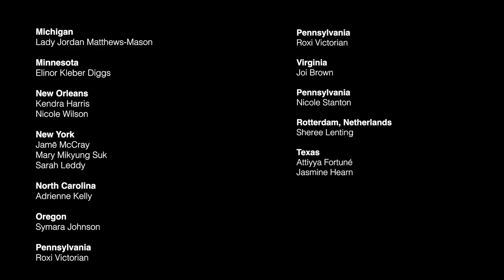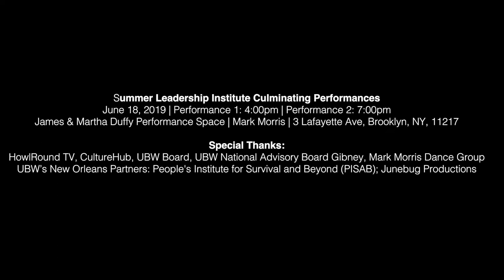The Urban Bush Women Summer Leadership Institute's 4PM Culminating Performance on Sat 19 June 2022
Urban Bush Women (UBW) presents the 2022 Summer Leadership Institute (SLI) Culminating Performance livestreaming from New York City on the global, commons-based peer produced HowlRound TV network at howlround.tv on Saturday 18 June at 4 p.m. EDT (New York, UTC -4) / 3 p.m. CDT (Chicago, UTC -5) / 1 p.m. PDT (Los Angeles, UTC -7), and then again at 6 p.m. EDT (New York, UTC -4) / 5 p.m. CDT (Chicago, UTC -5) / 3 p.m. PDT (Los Angeles, UTC -7).

In partnership with Junebug Productions and The People’s Institute for Survival and Beyond (PISAB), Urban Bush Women’s annual Summer Leadership Institute returns to shared space for the first time since 2019, and broadcasting with an accessible livestream production by CultureHub.

“The SLI is the rootball of Urban Bush Women’s leadership development. It is where we deepen, strengthen, and expand our values with the participants of the SLI. Since its inception, over 1,500 participants have become part of the Urban Bush Women’s circle of change-making.”
–Jawole Willa Jo Zollar, Urban Bush Women Founder

Earlier this year, UBW welcomed Choreographic Center Initiative Fellow and UBW Company Alum Paloma McGregor as its new SLI Associate Director. “The SLI is like a second home to me,” says Paloma. “Since I first experienced it as a scholarship participant in 2004, it has been a place where I have deepened my vision, values and leadership. SLI seeded my passion for cultivating creative communities, so I’m grateful for the chance to reinvest in and grow the SLI as Associate Director.”

UBW’s SLI is an intensive ten-day convening where participants will learn effective ways to deepen or begin work as artists who desire to connect art to community organizing and progressive social change strategies. This year’s theme is “Are We Democracy?”

“A democracy, like a dance, requires practice. The theme “Are We Democracy?” challenges, emboldens, and invites us to rigorously practice our democratic aspirations and visions in community. It calls us to turn our visions into action.”
–Paloma McGregor
SLI Associate Director

The SLI forges an “artist as activist” methodology that offers a complex set of competencies and techniques that have evolved from UBW’s 35+ years of art-making practice. UBW believes it is valuable to “use movement to build a movement.” SLI leadership development includes:

Embodied Learning through Dance and Movement Classes
UBW’s Entering Building and Exiting Community (EBX) Workshop
The People’s Institute for Survival and Beyond’s Undoing Racism Workshop
Presentations
Asset Mapping
Dialogue and Discussion
2022 SLI participants will partake in multiple activities during the ten-day convening including a Fort Greene Neighborhood Tour visiting historical Black landmarks and neighborhood businesses.

The SLI closes with two public live streamed 2022 SLI Culminating Performances. These performances includes all 2022 SLI participants using music, dance, theater, visual design, and spoken word to integrate the learning from the SLI.

About Urban Bush Women
Urban Bush Women (UBW) burst onto the dance scene in 1984, with bold, demanding and exciting works that brought under-told stories to life through the art and vision of its award-winning Founder, Jawole Willa Jo Zollar. The company weaves contemporary dance, music, and text with the history, culture, and spiritual traditions of the African Diaspora under the artistic direction of Chanon Judson and Samantha Speis.

Off the concert stage, UBW has developed an extensive community engagement program, BOLD (Builders, Organizers, and Leaders through Dance). UBW’s largest community engagement project is its Summer Leadership Institute (SLI). This ten-day intensive training program connects dance professionals with community-based artists/activists in a learning experience to leverage the arts as a vehicle for civic engagement. UBW launched the Choreographic Center Initiative (CCI) in January 2016. The CCI supports the development of women choreographers of color and other underheard voices.

About Junebug Productions
Junebug Productions is the organizational successor to the Free Southern Theater (FST). In 1963, field secretaries John O’Neal and Doris Derby, along with student leader Gilbert Moses, co-founded FST to be a cultural wing of SNCC. FST went on to become a major influence in the Black Arts Movement. In 1965 FST moved its base from Tougaloo College in Jackson, Mississippi to New Orleans, Louisiana. The theatre’s first professional tour was of Freedom School Project sites. It continued to use arts to support the Civil Rights Movement through a community engagement program and training opportunities for local people interested in writing, performing and producing theater as well as touring.